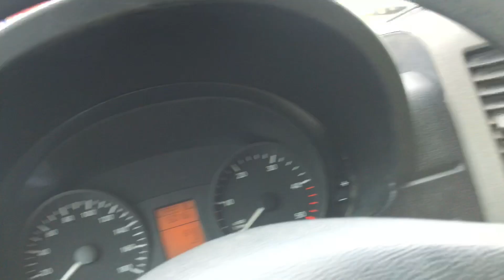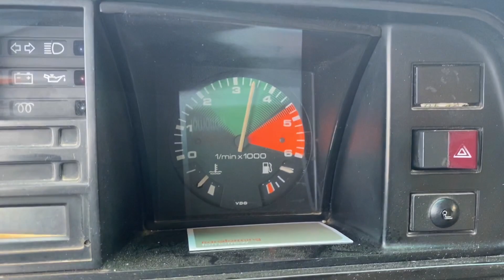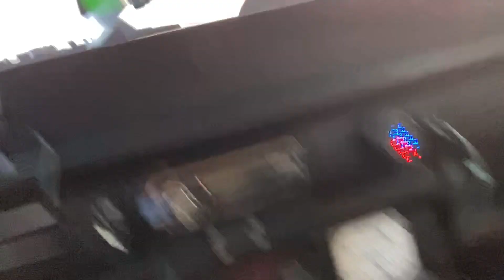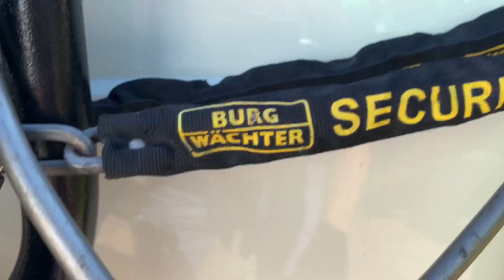Horror RoRo- Verschiffung | Einbruch Versuch in unseren VW Bus T3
Einbruch Versuch während Ro-Ro Verschiffung: Unser Allrad VW Bus wird von Veracruz-Mexiko nach Bremerhaven-Deutschland verschifft. Ob der Einbruch erfolgreich war und wie wir unser Wohnmobil geschützt haben, erfahrt ihr in diesem Video.

SICHERHEITS - AUSSTATTUNG:

Tür Verriegelung
Security Vierkant-Kette
Seetaugliches Vorhängeschloss

▶️12V Offroad Druckluftkompressor

Du kannst TOUR-DE-WORLD supporten, indem du über unsere Produktlinks einkaufst. Du zahlst nicht mehr oder weniger, aber wir erhalten eine kleine Provision von unseren Partnern. Wir würden sagen: Win-Win!

Wir freuen uns, dass du dabei bist.

Danke! Du bist einfach spitze.

(Dieses Video enthält gegebenenfalls Werbung)